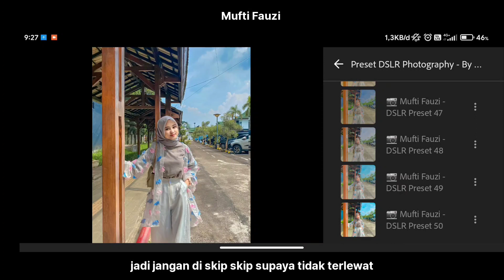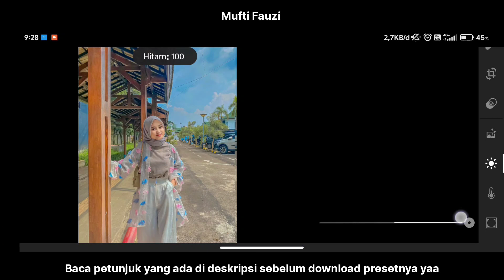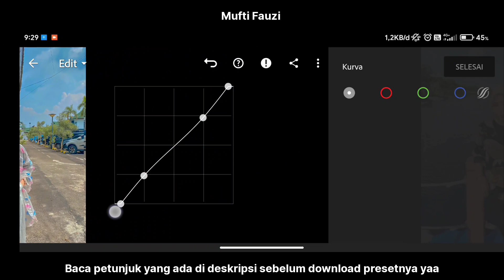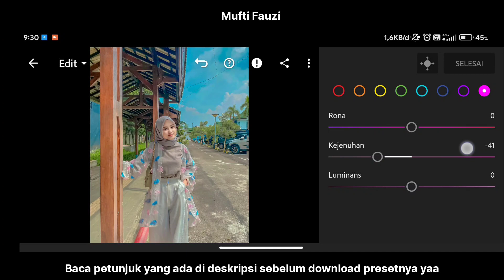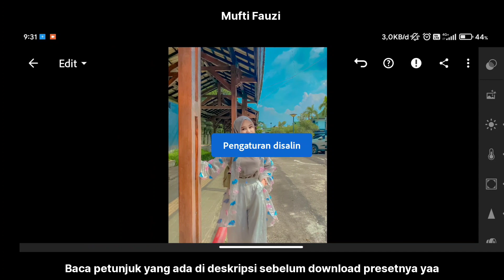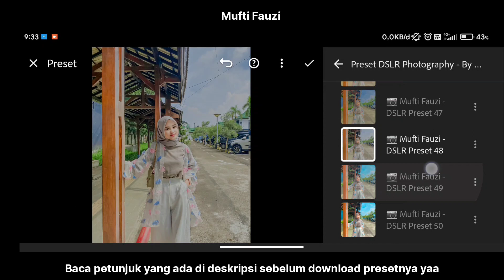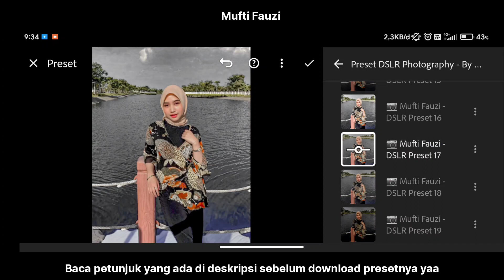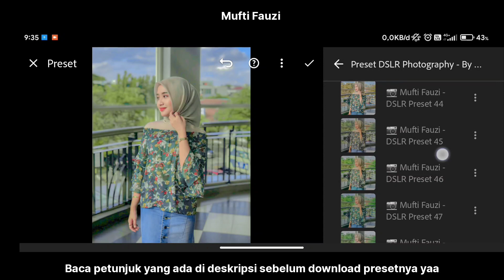FREE 50+ PRESET LIGHTROOM | DSLR PHOTOGRAPHY PRESET | LIGHTROOM TUTORIAL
Preset Lightroom yang akan aku bagikan di video kali ini adalah Preset Lightroom DSLR Photography.

Cara Mendapatkan Password :
📌 Password akan muncul di bagian "KIRI "  video

Preset Untuk Pengguna Android (50 Preset XMP)
🔻 Link Passdropit :

Preset untuk pengguna IPhone (10 Preset DNG)
🔻 Link Passdropit :

Gambar : Instagram
Semua gambar yang ditampilkan dalam video adalah milik pemiliknya masing-masing. Semua gambar hanya untuk tujuan ilustrasi.